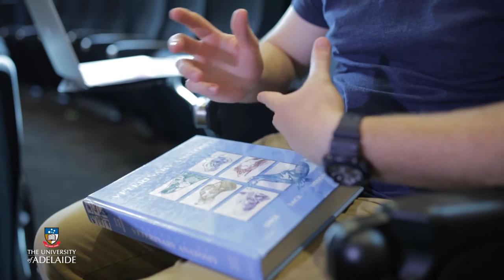60 Seconds with a Veterinary Science Student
Bachelor of Veterinary Science first year student Taylor talks about his experiences studying at the University of Adelaide.